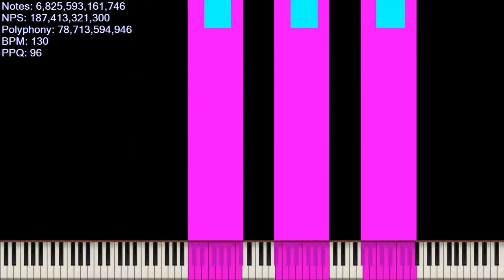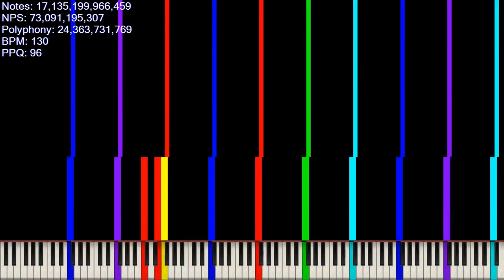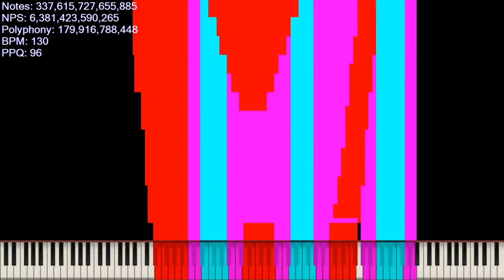[Experimental MIDI] Chess but not exactly 999.99 Trillion